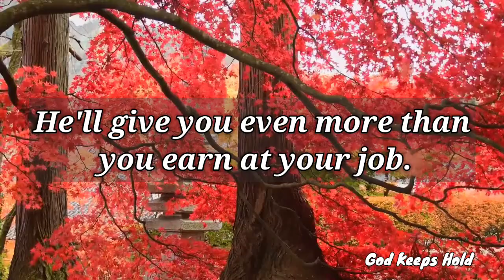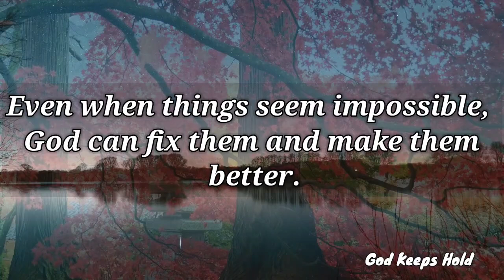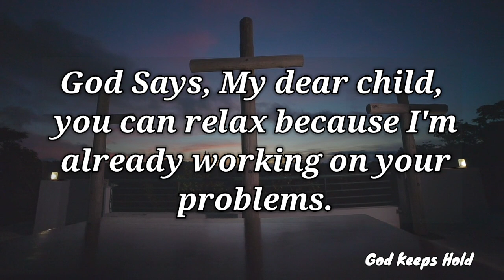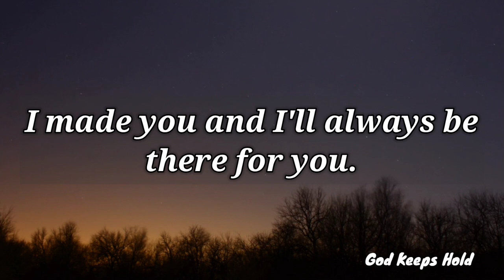Your Miracle Will Happen In 2 Minutes After Seeing This.🍀| God's Message Today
Universe message
Jesus message
Angels message
Jesus message
Life quotes
Jesus quotes
Faith quotes